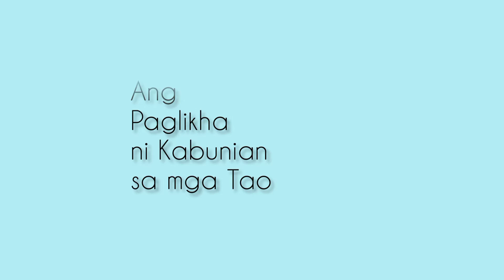Pakinggan ang kuwentong "Ang Paglikha ni Kabunian sa mga Tao"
Ang paglikha ni Kabunian sa mga tao, ay galing sa mga Ifugao sa gawing hilaga ng Filipinas.